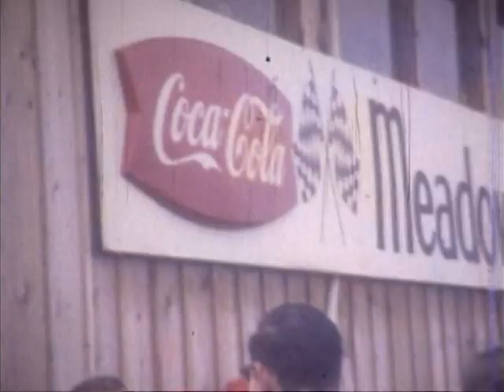Trans Am Racing 1968: Shelby/Titus Mustang,Donohue/Penske Camaro, AMC Javelin RaceTeam at Meadowdale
Rare Film footage of '68 SCCA Trans Am Race at Meadowdale with the AMC Javelin Team, Shelby Mustangs, Sunoco/Penske Camaro and Porsches in U2. Drivers included, Jerry Titus, Mark Donohue,Peter Revson,George Follmer, Craig Fisher,Sam Posey, Horst Kwech, Bert Everett and Tony Adamowicz